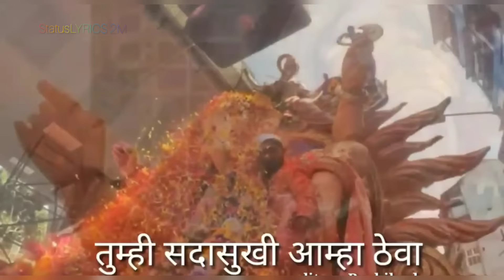hi samindarachi lat deva pahate tumchi vat | Ganpati visarjan Whatsapp status | निरोप गणरायाला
hi samindarachi lat deva pahate tumchi vat | Ganpati visarjan Whatsapp status | निरोप गणरायाला | Swag Video Status

Ganapti visrjan status

Mere Saare Palchin, Saare Din Tarsenge
Sunle Tere Bin
Tujhko Phir Se Jalwa Dikhana Hi Hoga
Agle Baras Aana Hai, Aana Hi Hoga
Dekhengi Teri Raahein, Pyasi Pyasi Nigahein
Toh Maanle Tu Maan Bhi Le Kehna Mera
Laut Ke Tujhko Aana Hai, Sunle Kehta Deewana Hai
Jab Tera Darshan Paayenge Chain Tab Humko Paana Hai
Oh Morya Moriya Morya Re
Bappa Morya Morya Morya Re
Morya Moriya Morya Re

Ho, Khushiyon Ke Din Ho, Ke Gham Ka Zamana
Dil Bas Leta Hai Naam Tera
Tere Hi Kaaran Hai Jeevan Suhana
Tu Hi Toh Mann Mein Tann-Mann Mein Basa
Har Ghadi Dhyaan Rahe Tera
Main Hoon Tera Chahnewaala
Japta Hoon Teri Maala
Oh Moriya Moriya Moriya Re
Bappa Moriya Moriya Moriya Re
Moriya Moriya Moriya Re

Tu Hi Toh Karta Hai Poori Har Aasha
Tu Hi Toh Beda Paar Kare
Tu Hi Toh Samjhe Jo Mann Ki Hai Bhasha
Tu Hi Toh Dhadkan Dilon Ki Sune
Tujhse Hai Duniya Mein Kya Chhupa
Ab Main Tujhse Kya Mangoon
Tu Mera Main Tera Hoon

Hey Tujhko Phir Se Jalwa Dikhana Hi Hoga

पुढच्या वर्षी लवकर या |गणपती विसर्जन | ganpati visrjan | गणपती बाप्पा मोरया

Hello Guys,
 This our first cover song Baal Bhaktalagi, We gave our best in this song. show your love and support and keep supporting for new content. Durgecha putra ganpati song 2020 l Bal Bhaktalagi Tuji Asara

Cover song by jyostna kshirsagar l

New Credits:- SINGER - JYOTSNA KSHIRSAGAR

दुर्गे चा पुत्र | Lyrics Cover Song |Jyotsna KshirSagar | Durge cha putra | Whatsapp Status
baalbhaktalagi

Durgecha putra ganpati song 2020 l Bal Bhaktalagi Tuji Asara Cover song by jyotsna kshirsagar l New